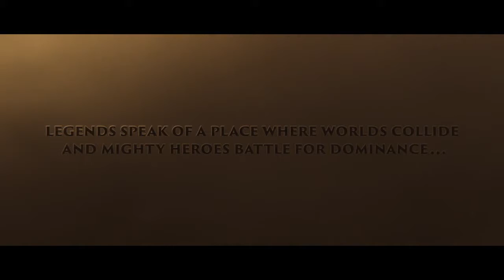Heroes of the Storm. Синематик-трейлер